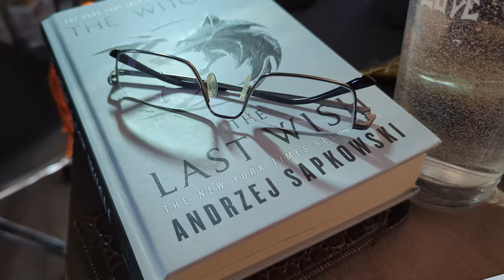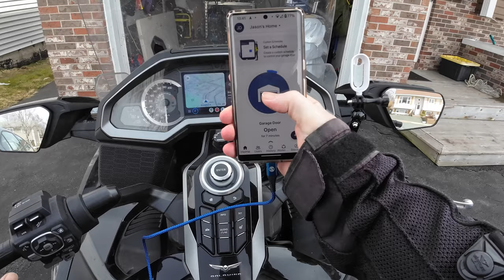Motorcycle Ride Through CBS and Holyrood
Went for a little ride to check out the boats at a couple local yaught club in Conception Bay South and Holyrood. Nice day for a ride, but chilly.